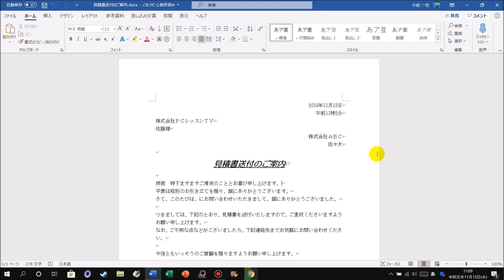ショートカットキー講座 #51 Word 文字を検索・置換する